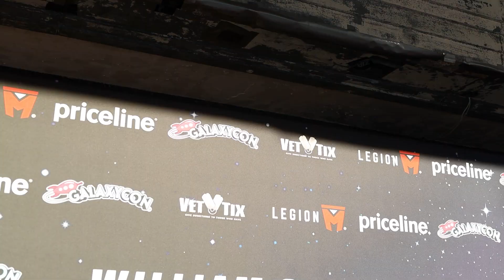You Can Call Me Bill (2024) | Red Carpet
In this video, Josh "Captain Nostalgia" Burkey & Brilliant But Lazy co-host, Allen Cramm, hit the red carpet for the world premiere of "William Shatner: You Can Call Me Bill". Allen briefly interviews Shatner. Find out what he had to say.

You Can Call Me Bill opens up nationally March 22nd, 2024 from XYZ Films & Legion M. Find your theater today

Hear our full thoughts on the movie and the rest of our Galaxy Con coverage

For more podcasts, including our network shows, links and more